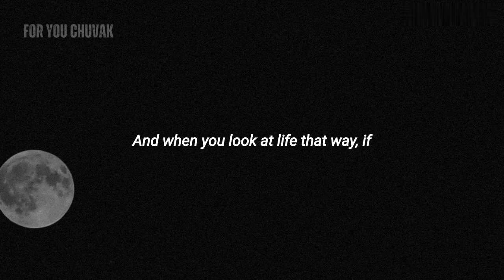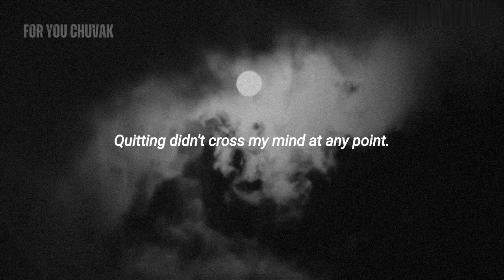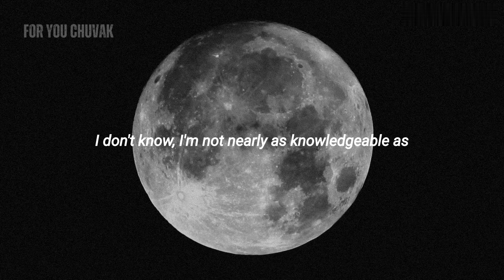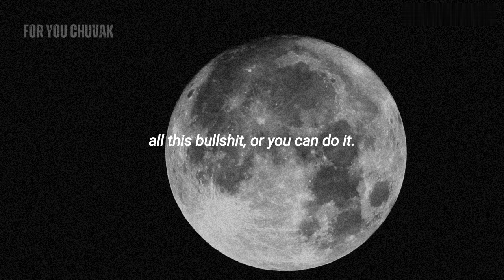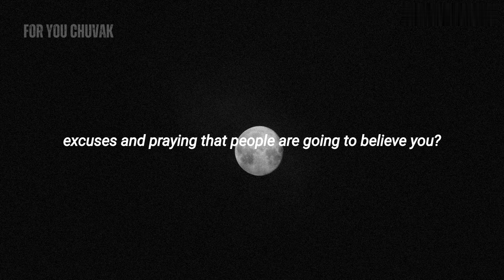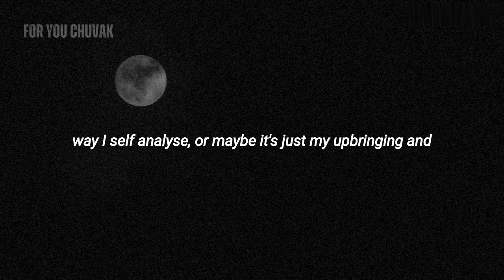EXECUTE THE TASK OR NOT - Andrew Tate Motivational Speech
EXECUTE THE TASK OR NOT

Andrew Tate is a former professional kickboxer and businessman who has made a name for himself online as an influencer and entrepreneur. He is known for his strong beliefs and controversial views on masculinity, which he often shares through his social media channels.

✅Speaker:
¬Andrew Tate

✅ Music used